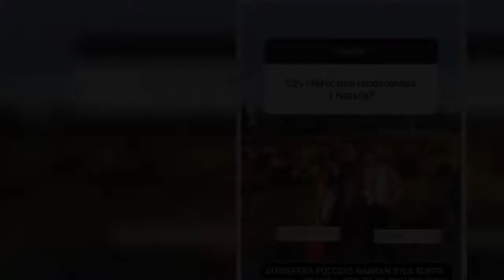"Rolnik szuka �ony". Brat Paw�a nareszcie zabra� g�os. Wiemy ju�, jak wygl�da jego relacja z Natali�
"Rolnik szuka żony". Kolejna odsłona miłosnego show Jedynki po raz kolejny okazała się sukcesem - program jesienią 2020 roku oglądało średnio 3,63 mln osób. Nic dziwnego, oprócz romantycznych zakończeń nie brakowało kontrowersyjnych wydarzeń czy po prostu smutnych chwil. Ostatecznie okazało się, że dzięki udziałowi w show szczęście znalazło dwóch uczestników - Magda związała się z Kubą, a Paweł z Martą. Widzom bardzo spodobał się brat tego drugiego, który podczas wizyty kandydatek na gospodarstwie nawiązał bliższą więź z Natalią. Wiele osób było pewnych, że są razem i bardzo dobrze im się układa. Prawda jest jednak zupełnie inna.   REKLAMA   "Rolnik szuka żony". Paweł przedstawił rodzinę. Internautki piszczą na widok jego brata. "Ciasteczko!"  "Rolnik szuka żony". Robert nie spotyka się z Natalią  W środę Robert postanowił porozmawiać z internautami i odpowiedzieć im na kilka pytań. Jedno z nich dotyczyło kandydatki na żonę jego brata.  Mężczyzna zapewne spodziewał się takiego pytania i bez problemu na nie odpowiedział.  Cóż, mamy nadzieję, że prędzej czy później Robert podzieli szczęście brata i podobnie jak on znajdzie drugą połówkę. Kto wie, może rolnik zdecyduje się wysłać zgłoszenie do ósmej edycji programu?  "Rolnik szuka żony" - Paweł i Marta  "Rolnik szuka żony". Paweł wspomina zgłoszenie się do programu. Komentuje Marta  Paweł i Marta to jedna z dwóch szczęśliwych par, która opuściła jedynkowe show zwycięsko. Rolnikowi udało się wybrać spośród wszystkich zgłoszeń to jedno, które dziś jest jego cały światem. Tuż po zakończeniu finałowego odcinka Marta opublikowała w sieci serię pięknych ujęć z ukochanym, dając do zrozumienia, że są bardzo szczęśliwi. Myślicie, że niedługo będzie pisać o ich zaręczynach i ślubie?   Desc]  ...